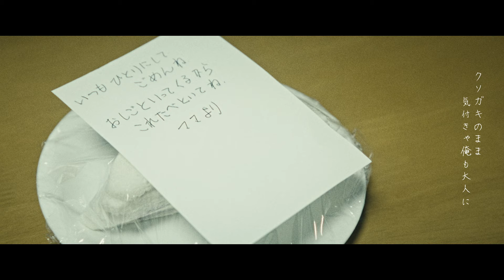CRAY-G / Stay in the Fight ~闘うアンタの応援歌~ MV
[デジタルシングル]
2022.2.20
『CRAY-G / Stay in the Fight ~闘うアンタの応援歌~』

1:28 曲start
6:37 エンドロール

K-1さいたまスーパーアリーナで「芦澤竜誠」入場曲「Only One」を歌唱し、人々に熱いメッセージを届けたラッパーCRAY-Gが新たにジャンルに縛られず人生をテーマに優しくも力強く歌い上げる超強烈なアンセムをリリース！
彼の弾くピアノから生み出された曲に、数々の大物アーティスト
「西野カナ、ケツメイシ、Metis、KAT-TUN、ソナーポケット、餓鬼レンジャー、山猿、遊助...etc」の楽曲を手掛け、CMソング、海外イベントBGMなどハードロックからポップス、ブラックミュージックまで幅広くこなすGuitarist/Arranger「Tsuyo-B」と
TBS系列日本有線大賞有線問い合わせ賞曲「Metis/人間失格」を全国ネットゴールデンタイムで生演奏
ドラゴンボールシリーズ「限界突破×サバイバー 氷川きよし」遊戯王、ウルトラマンシリーズ、仮面ライダーシリーズ、金田一少年の事件簿、など数多くの楽曲を手掛ける「籠島裕昌」が魂を吹き込んだ。
CRAY-Gの独自な音楽スタイルと強烈な生い立ちから生み出された曲は、闘う人々の背中を確実に押してくれるはず！
裏と表が見え隠れする人の渦の中で、常に「俺が俺らしいか」を自身に問い掛けながら、潔く生きてやるという強い思いや、つい望みすぎてしまう人生の中で、何が大事で、そして何を大切にしなきゃいけないのか、最愛なる祖母の旅立ちから込み上がる思いがこの歌に反映されている曲となっている。

自分は誰かじゃない、そしてお前はお前でしかない。
不器用だっていいじゃねぇか。
決心して闘いに出る。
ただそれだけだ。
いつもシンプルなCRAY-Gの言葉には不思議と説得力がある。
それは彼自身の「経験」がそうさせるのかもしれない。

お前以外、お前の人生を代わりに生きれる奴などいない。
人生の幕を決して自らの手で下ろす事なく、どんな時代だろうと目一杯生き抜いてやれ。
そう力強く歌い、問いかけるCRAY-Gの強烈なアンセムを是非!!!

CRAY-G参加曲、featアーティスト
AK-69、DJ☆GO、TWO-J、G.CUE、DJ DOPEMAN、YOUNG DAIS、KJI、DAZZLE4LIFE、Metis、HIROM.JR、TOC(Hilcrhyme)、Mr.musician、Pukkey、GAYA-K、YAS、CANARY..etc